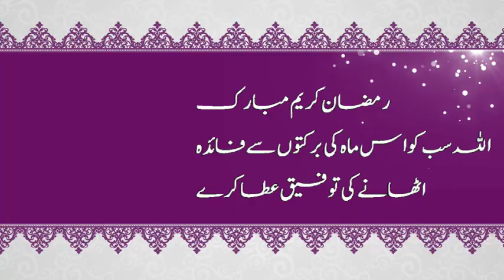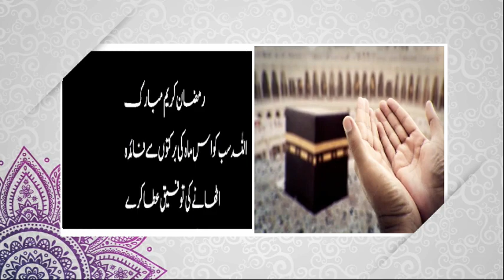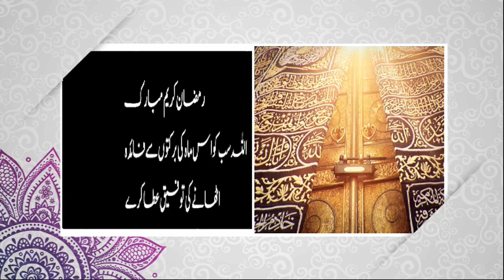Ramadan Green screen Effect For Ramzan Video projects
Download Free Ramadan Green screen  Effect For Ramzan Video projects.  This Ramadan Green screen  Effect and background templates are s free to use for Ramzan related Video projects. We have many Ramadan Green screen  Effect .

1. Now import free green screen video in project library and the Video/ Picture you want to edit.

2. Double click on the 2nd frame (green screen footage) Go to the Chroma Key option and enable it. Then Remove the green screen with the help of color picker.

3. Now use the setting choice to select however aggressive the result works.

Regards,